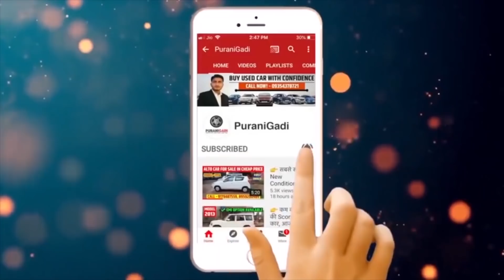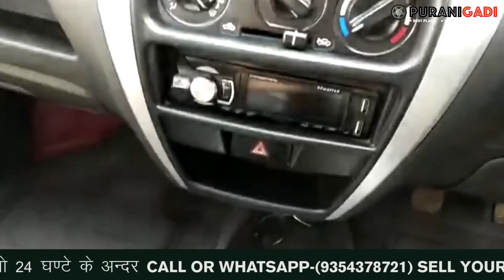Only 10% देकर खरीदे Alto Car || Second hand Alto Car || Used Alto Car || Maruti Alto Car for Sale